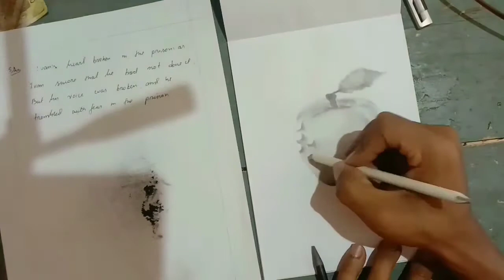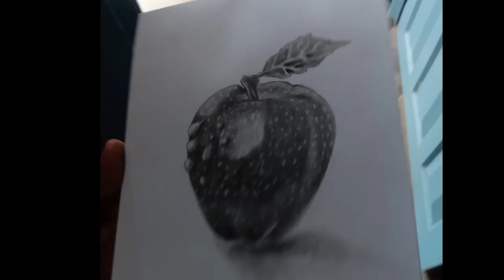Sketching of Apple